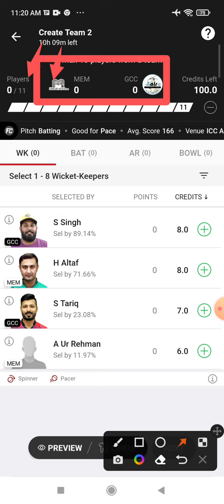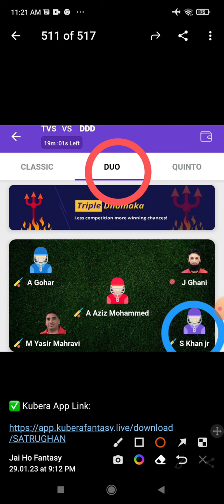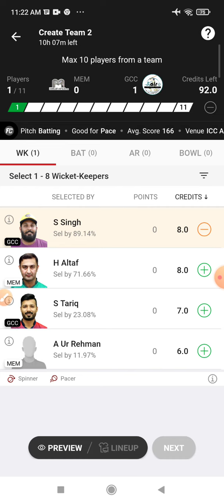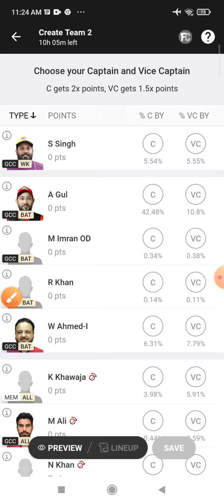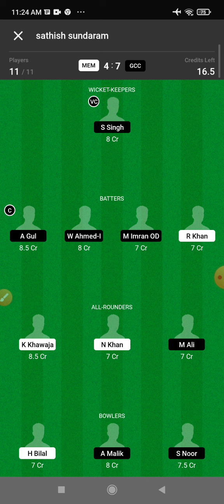MEM vs GCC Dream 11 Prediction | MEM vs GCC Dream 11 MEM vs GCC Dream11 Prediction Today Match